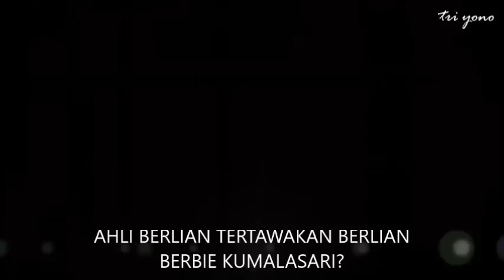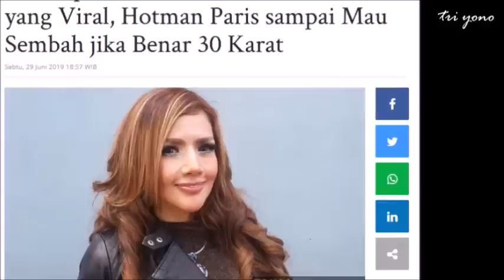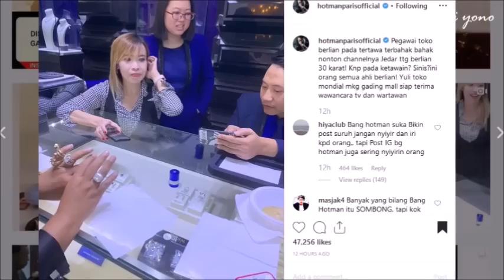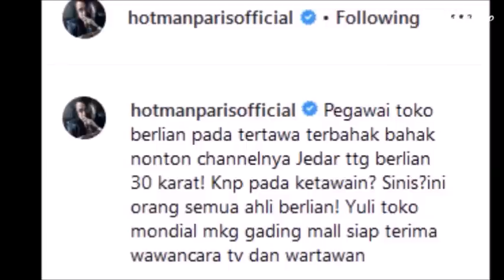Pakar Berlian Tertawaa! Hotman Paris Tunjukan Berlian Barbie Kumalasari Istri Galih?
Kabar Terbaru Barbie Kumalasari Istri Galih Ginanjar , Ikan Asin  Fairuz Arafiq , sonny septian , hotman paris, Insert 30 Juni 2019 , Gosip Artis hari Ini , Berita Artis Hari Ini , Gosip Terbaru , Hot News , Breaking News , Cumicam , Trending | Insert 1 Juli 2019 , Insert Hari Ini